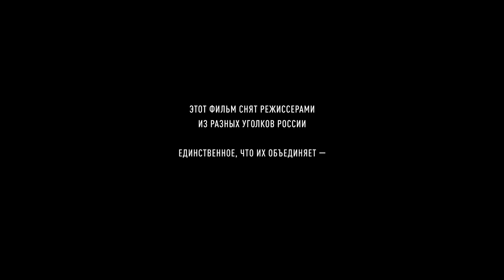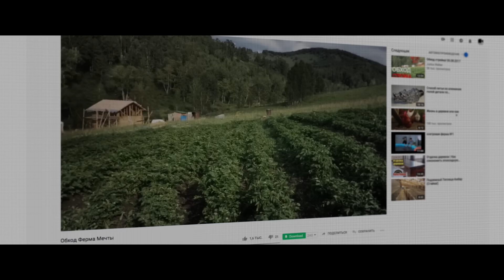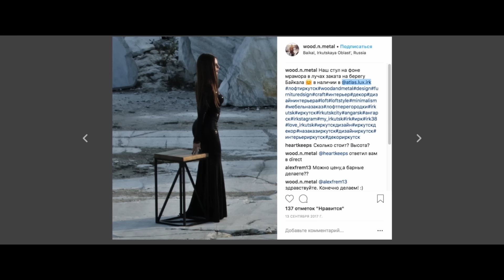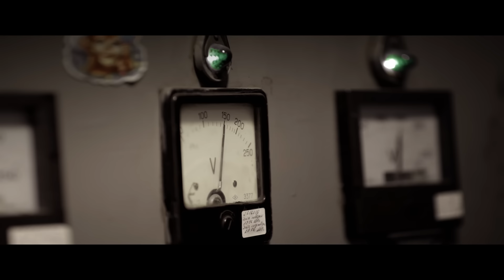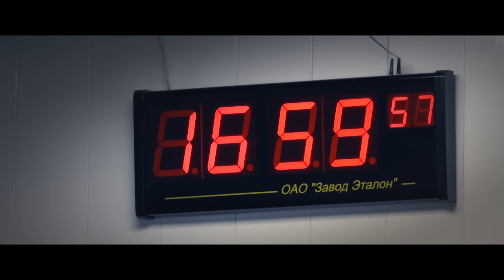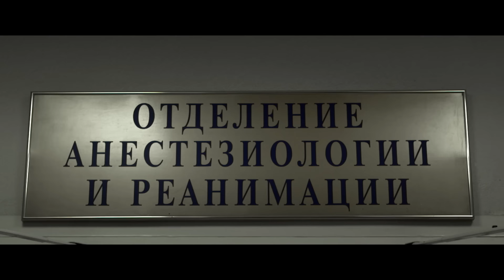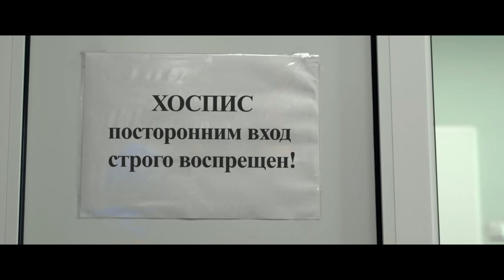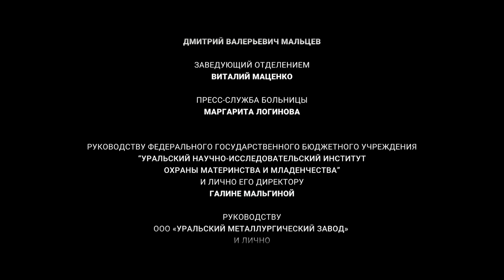Руками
Обычный человек — безусловно — может стать героем. Особенно, если он собственными руками создает то, без чего не могут прожить другие. Печет хлеб, разводит рыбу, собирает мебель или варит сталь. Спасает жизни или собирает самолеты. Вниманию зрителя — истории нескольких людей, труд которых почти не ценят, но именно они делают наш мир возможным.